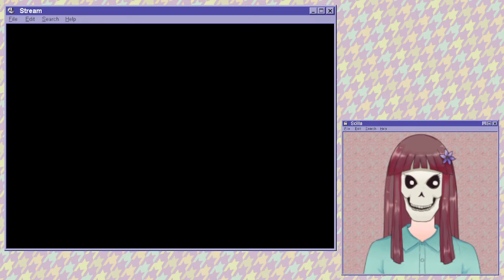[Clip] Heckin' Chonkin' Doggo does a murder (Earthbound)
heckin' pupper casts PK Thunder B and party wipes. WHOSE A GOOD BOY???